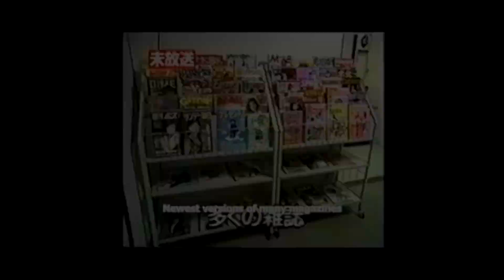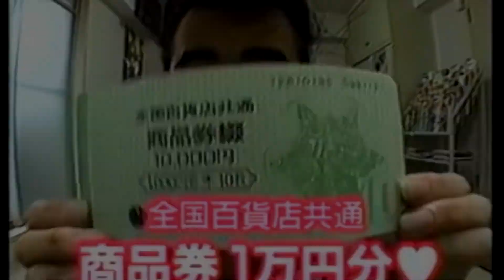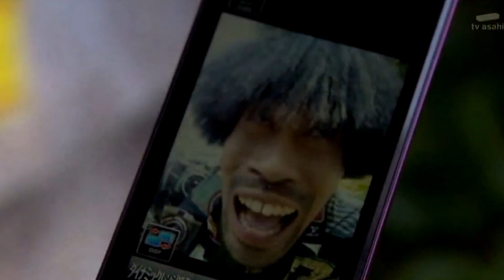EL STREAM MAS CRUEL DE LA HISTORIA | NASUBI | DDH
Hoy hablaremos de la historia de Nasubi, comediante Japones que tuvo una oportunidad única en la vida para conseguir la fama que tanto deseaba, pero no tenia en mente el gran precio que tenia que pagar para obtenerla.